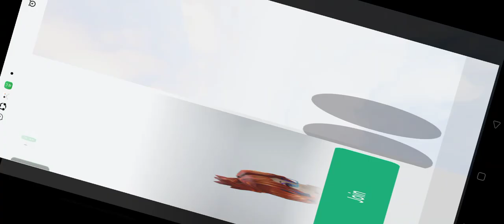ME AND MY BESTIE :)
@lalaine velano
my bestie and I were playing games then my dad told me to review for the upcoming exam